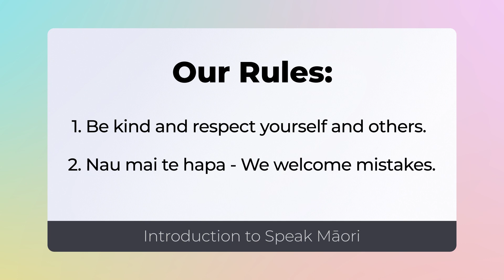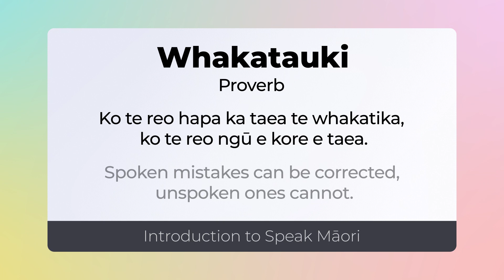Learn to Speak Māori